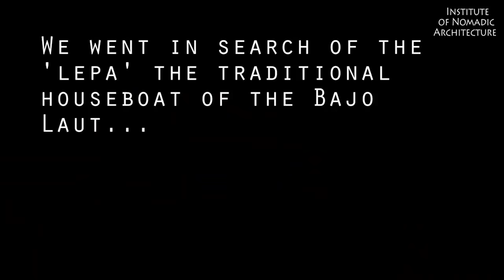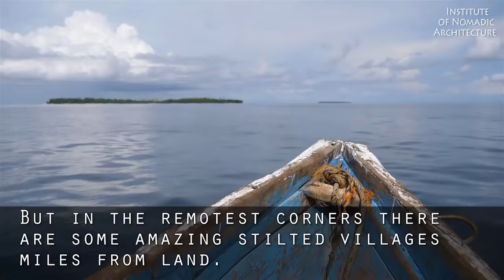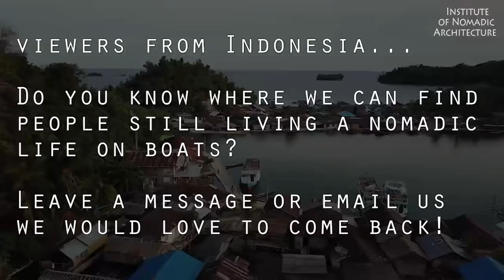Amazing Stilt Houses of the Bajo Sea Gypsies - Rumah-rumah panggung dan perahu Gipsi Laut Bajo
We went in search of the Sea Gypsies of the Indonesian Archipelago, the Bajo Laut, having heard stories of their incredible diving and fishing skills and their lives spent living as whole families aboard tiny boats, the 'lepa' . We found a world in transition as fishing for subsistence becomes an economy, we found amazing stilt houses build in the middle of the ocean many miles from the nearest settled islands. But did we find any sea gypsies?